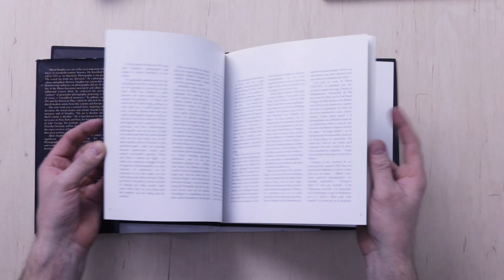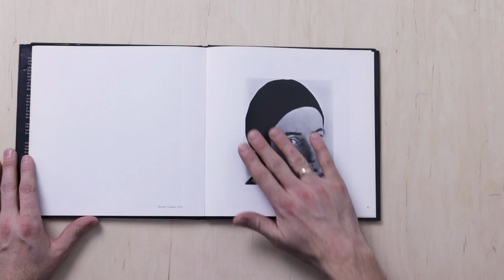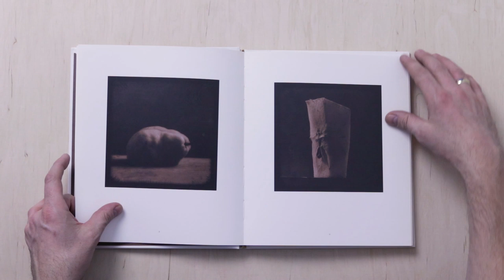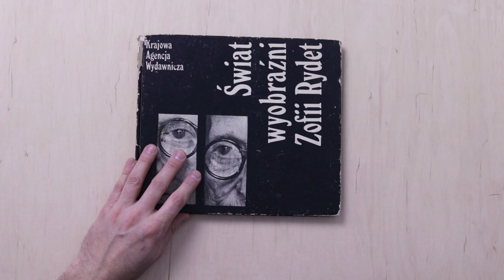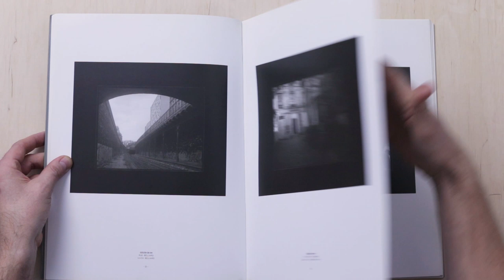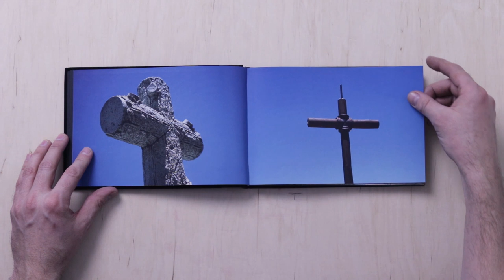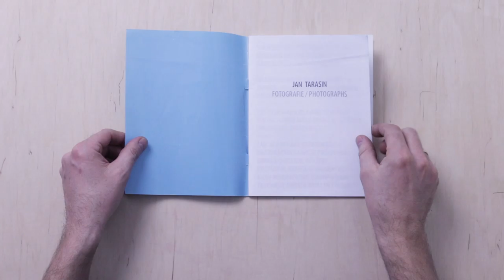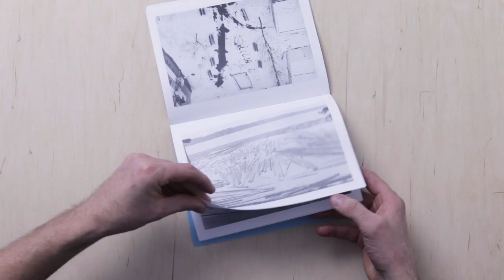JAK UCZYĆ SIĘ OD ZNANYCH FOTOGRAFÓW | PP#7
Linki dotyczące odcinka:
ZOFIA RYDET / Pod linkiem zdjęcia o których mówiłem. Polecam calą stronę świetnę  fundacji

MAURYCY GOMULICKI / Fajny, rótki film w którym Maurycy mówi o tym jak fotografował dziary. W drugim linku przekrój prac, zwróćcie uwagę na "Pussy Mandala 3"

ALFRED STIEGLITZ / Kocham jego fotografię, to był gość. Jest jednym z ojców nowoczesnego myślenia o fotografii mimo tego, że czasem sprawia wrażenie jakby eststycznie żył w XIX wieku.

PAWEŁ ŻAK / Wklejam krótki tekst Marka Grygla z Fototapety, więcej zdjęć znajdziecie na innych stronach. Każdy z Was ma wszystko w domu by tworzyć takie światy.

BOGDAN KONOPKA / Znowu bezcenna Fototapeta, rozmowa Marka Grygla z Bogdanem Konopką

JAN TARASIN / Jeśli ktoś z Was ma wolne 50 tys zł i chce zrobić coś dobrego dla polskiej kultury, to proszę wydać album fotograficzny Tarasina.